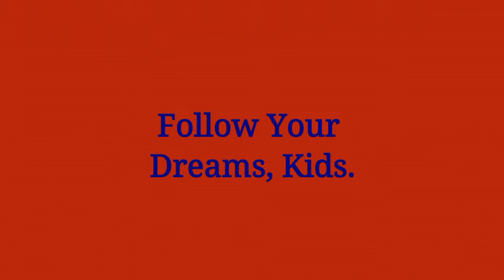Meanwhile in Brooklyn.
Follow your dreams, kids.